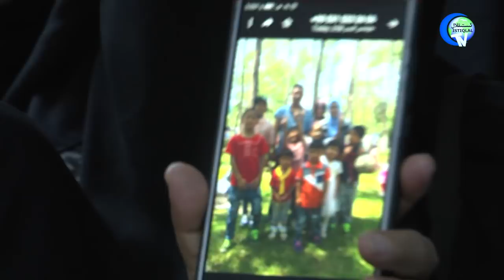خىتاينىڭ شەرقىي تۈركىستاندىكى ئىرقى كەمسىتىش جىنايەتلىرىنىڭ شاھىتلىرى 2-قىسىم